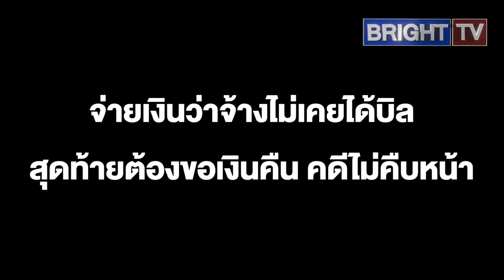เขตจตุจักร ไม่น้อยหน้า! ลุยทวงทางเท้า ใครวางของมั่วซั่ว ปักป้ายเถื่อน เอาออกหมด